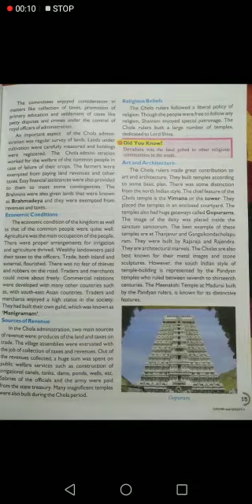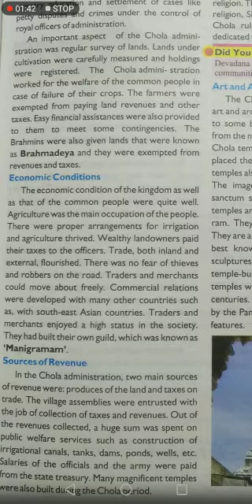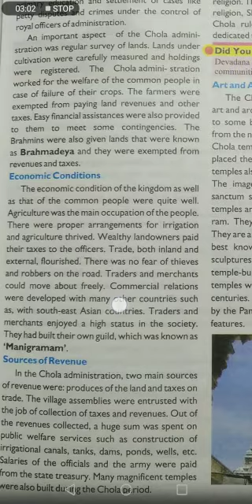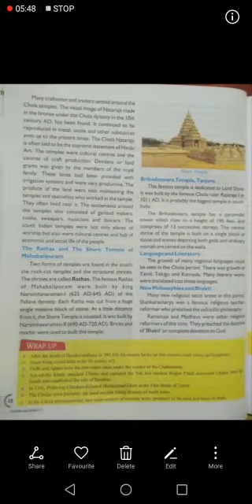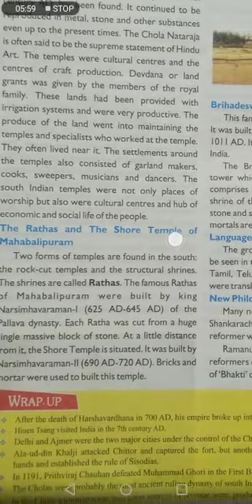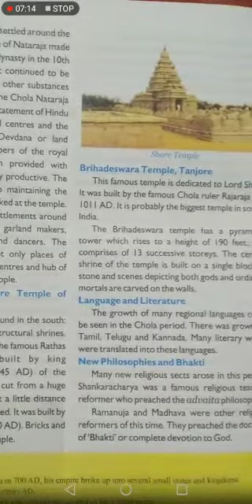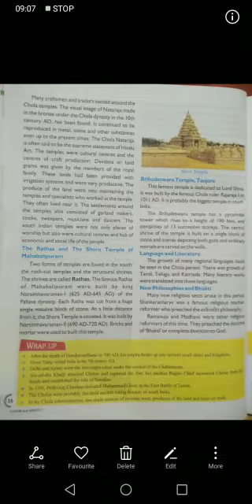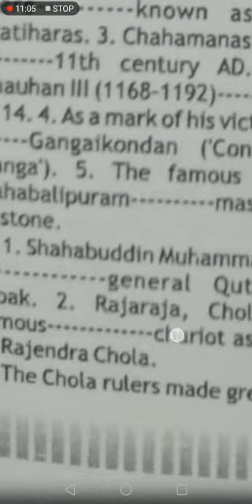7 CLASS SOCIAL SCIENCE LESSON-2 (PART- 2) GRAND AMAR PUBLIC SCHOOL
7 CLASS SOCIAL SCIENCE LESSON-2 (PART- 2) GRAND AMAR PUBLIC SCHOOL PREPARED BY MS. BHARTI